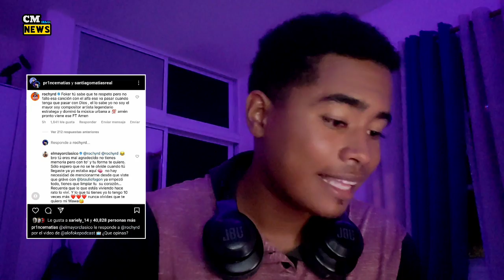Rochy RD Le Responde al MAYOR Y le Dice Que Nunca a Pegado Un CODIGO, GRABARA ROCHY RD CON EL ALFA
CM URBAN NEWS 👇👇❤